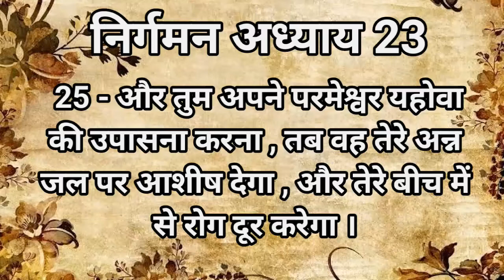🙏💞🙌🙏🙏 Dr. Jesus _ प्रभु की बढ़ी सामर्थ को देखो .......